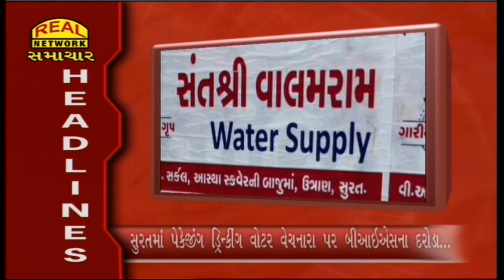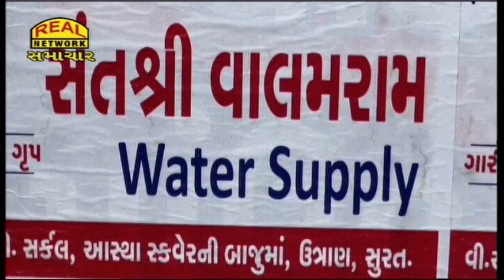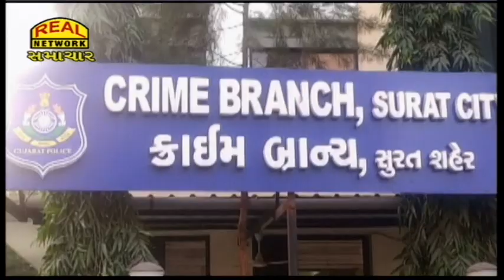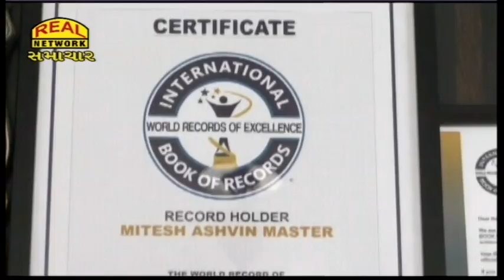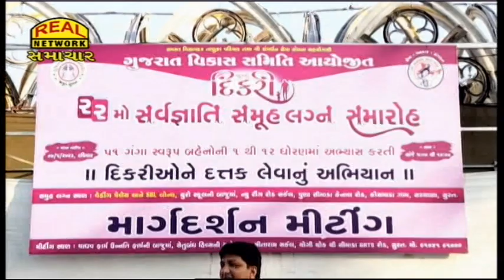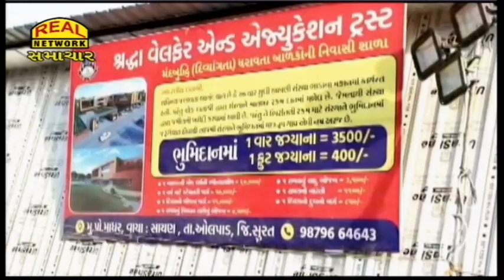Real News 24-04-2023